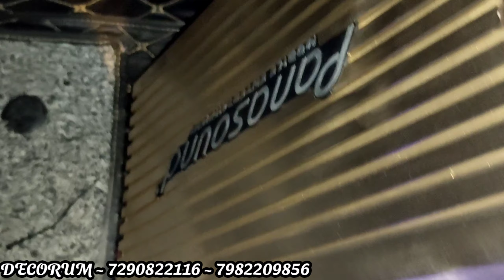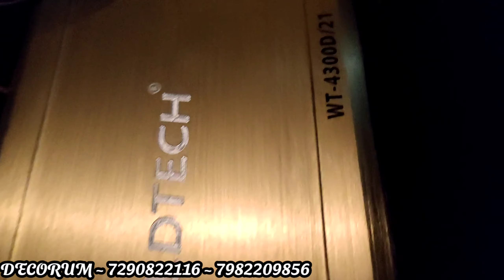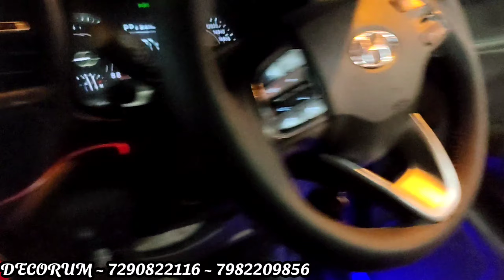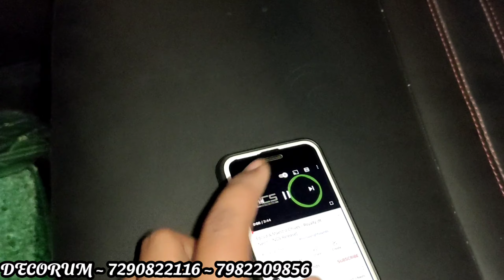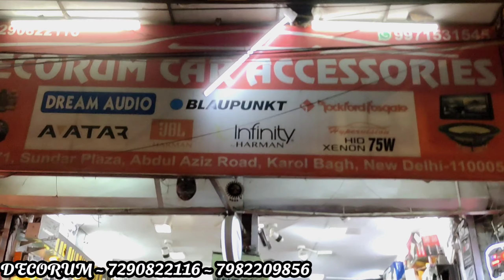Venue modification 😍Hyundai Venue Modified Damping,speakers,woofer, | Decorum Car💥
HYUNDAI VENUE 2022 / HYUNDAI VENUE 2021
MODIFICATION

Karol Abdul Aziz Road Decorum Car Shop No.31
Near bikanerwala Karol Bagh..

Contacting Deatails
Decorum car Rajnish Ji - 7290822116
Decorum car Rajan Ji -    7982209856

The Bestest Venue Modification Shop All Over India Record Of most Hyundai  Venue Modification

I'm on Instagram as @decorum_car. Install the app to follow my photos and videos.